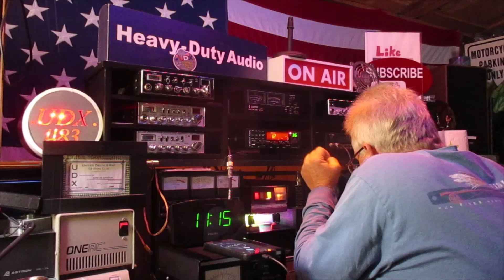605 Texas, Hog Town Radio Round Up, 27.365 LSB 10/20/24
I made the morning check in again.